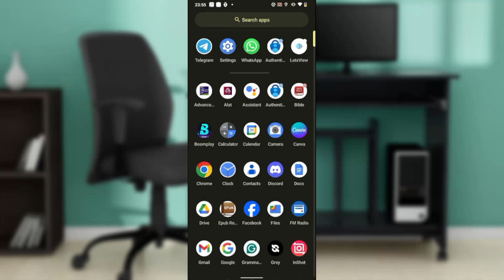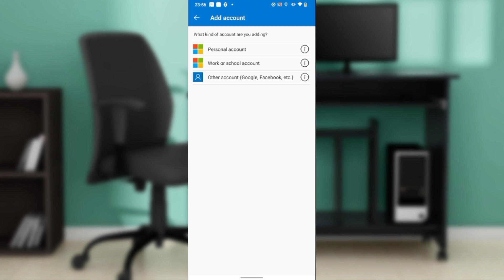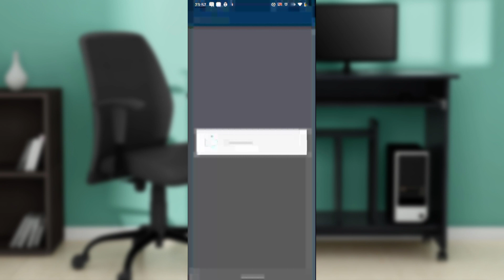How To Add Another Account To Microsoft Authenticator (Easiest Way)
Today we talk about How To Add Another Account To Microsoft Authenticator, so stay until the end of the video to see the full explanation.